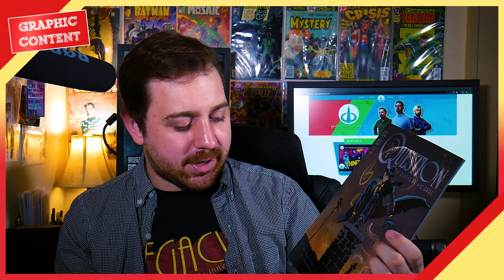The BIRDS OF PREY Comic You NEED to Read!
The new "Birds of Prey" movie (aka "the Harley Quinn movie") is out in theaters, so it's time we look back at Gail Simone's run on the comic series which had the BoP that just wouldn't stop.